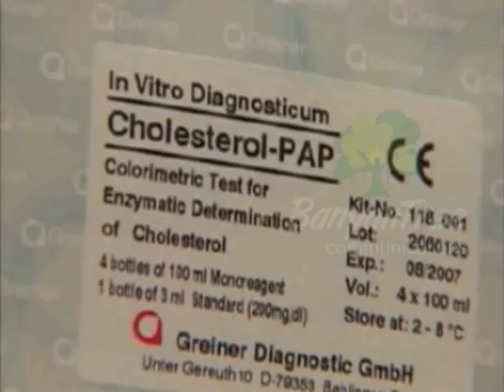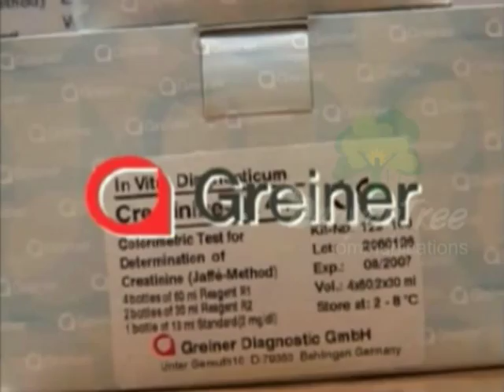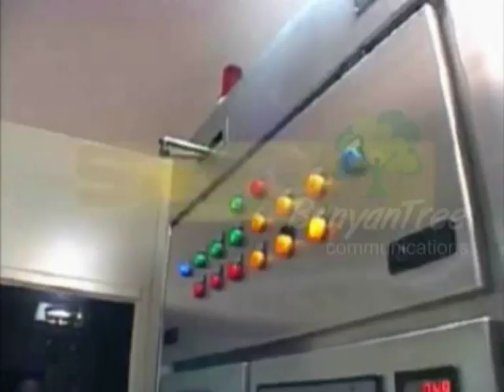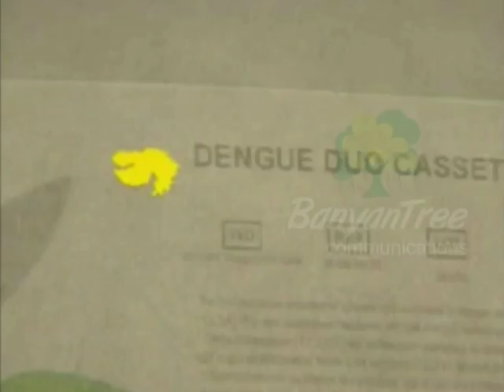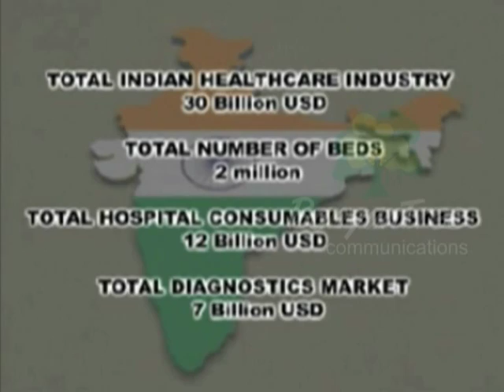Cadila Pharma CHPL